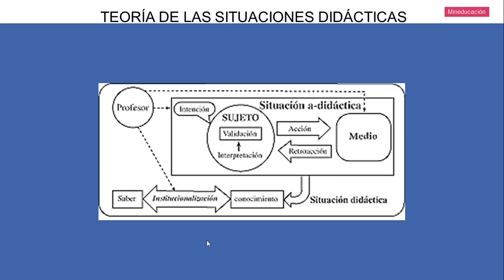TSD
Teoría de Situaciones Didácticas